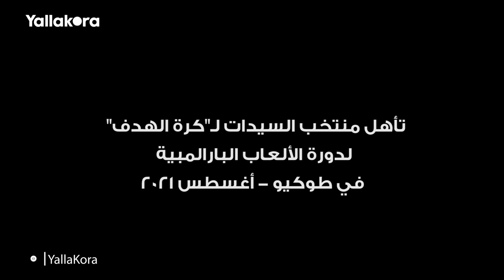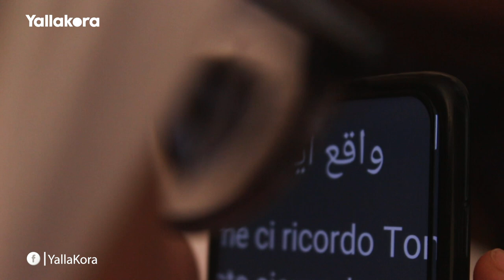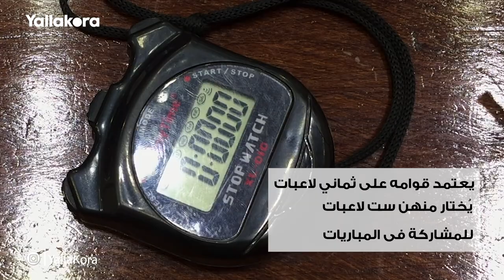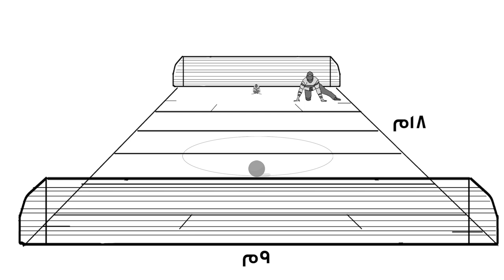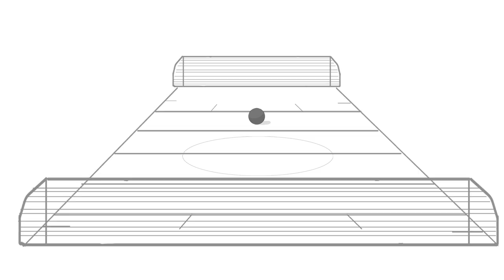الطريق إلى طوكيو